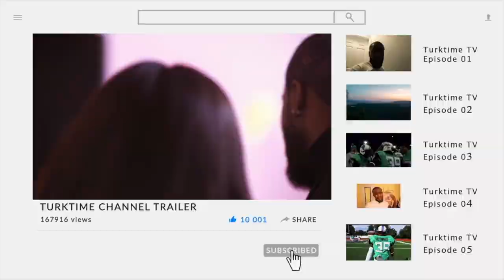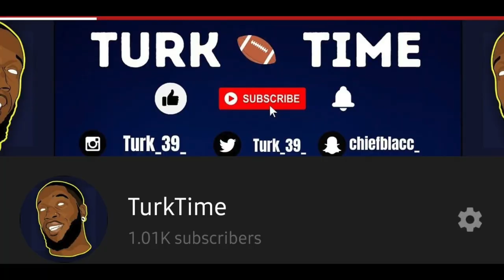How I got 1,000 subscribers, how you can achieve it faster‼️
How to get subscribers start at 4:16

🥳 comment on what you think you need to excel and let me help you! i haven't accomplished a lot on this platform but i can show you the faster way to get there through my experience through trial in error. You can skip the error part! 🤕

🔵TurkTime

👻: chiefblacc